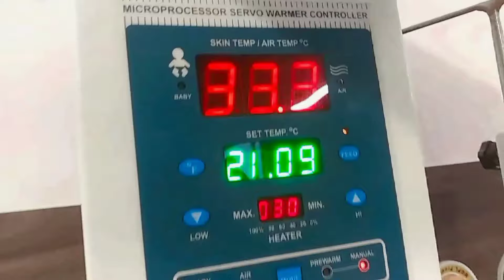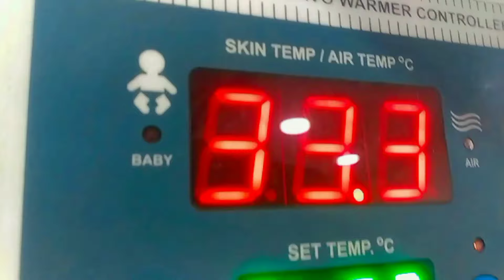How to use a Radiant Warmer?😊 A Simple overview of Radiant Warmer.😍Rediant Warmar in NICU🥰🥰 देखें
how to use a Radiant warmer explanation of servo and manual mode of Radiant warmer
simple and easy to understand description of Radiant warmer for medical and nursing student
Radiant warmer in NICU
Use of Radiant warmer in Hindi
Part of Radiant warmer
Radiant warmer part name
Radiant warmer for new born baby in Hindi
Radiant warmer kya hota Hai
infant warmer introduction
Care of baby in Radiant warmer
baby prope use in NICU
infant baby warmer,
infant warmer,
newborn baby warmer,
infant warmer machine,
how to use a baby warmer,
how to use hahy warmer machine
warmer for newborn baby
radiant warmer for newborn,
how to set baby warmer, best baby warmerradient warmer,
radiant warmer use, radiant warmer setting, radiant warmer for newborn in hindi,
how to operate radiant warmer, how to use a radiant warmer